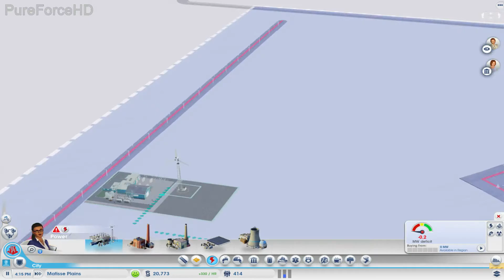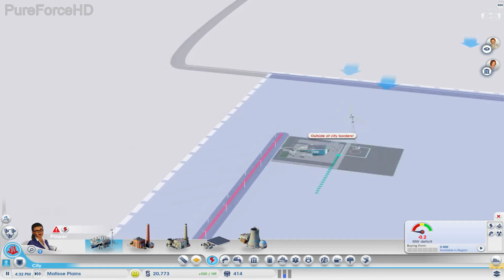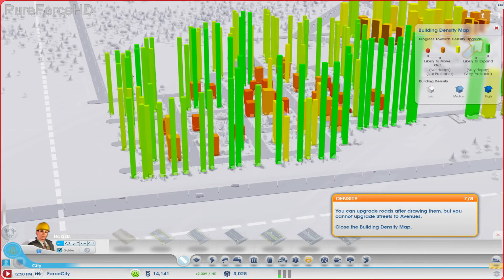SimCity Gameplay Walkthrough Part 1 (SimCity 5 2013) - No Commentary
SimCity Gameplay Walkthrough (SimCity 5 2013) - No Commentary

SimCity is a city-building and urban planning simulation multiplayer online game developed by Maxis.